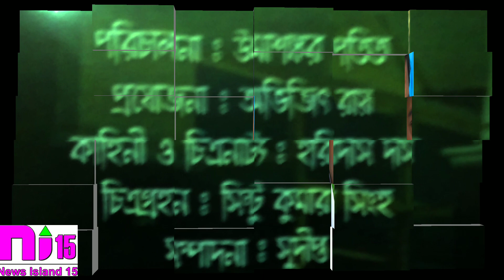"RANG HIN RAMDHONU" COMING SOON July 7, 2019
New bengali Movie (drama & love story) .